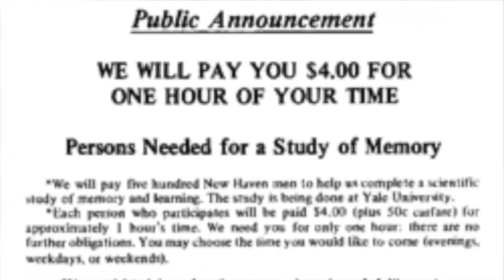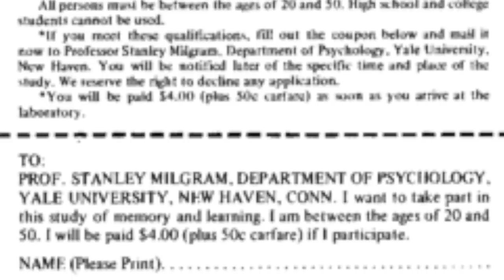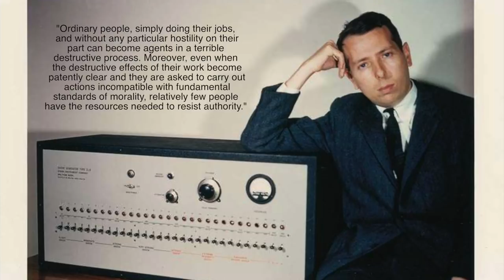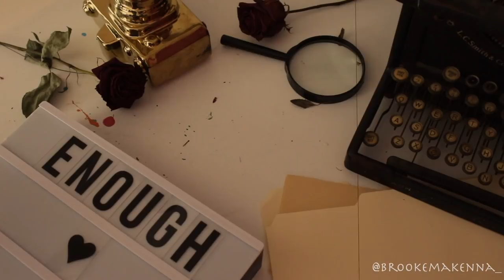THE MILGRAM OBEDIENCE EXPERIMENT - What REALLY Happened to the Subjects?!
THE MILGRAM EXPERIMENT - What REALLY happened to the subjects??